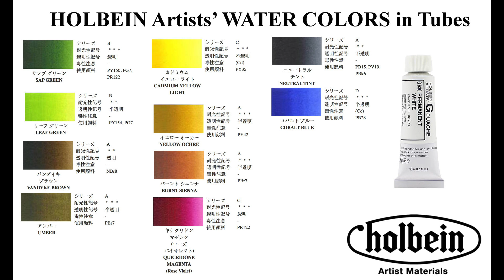Watercolor Raccoon Painting Demonstration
1. My Online Painting School: maria-raczynska.teachable.com 🌊
2. For pencil sketches/real time videos please go

This painting:

*HOLBEIN Watercolors: Sap Green, Leaf Green, Vandyke Brown, Umber, Cadmium Yellow Light, Yellow Ochre, Burnt Sienna, Quinacridone Magenta, Neutral Tint, Cobalt Blue, White Gouache

*ARCHES ROUGH 300lb Watercolor Paper 11X13

*Escoda Brush: Round 2 “Versatil”

*Silver Brush Limited Brushes:
Round 4,6,10
Script Liner 00 “Golden Natural”
Angular 3/8 “Golden Natural”
LIner 20/0 “Ultra Mini”

5. Please keep in mind there's a setting on YT where you can adjust the speed of this video.

6. Reference photo came from pmp-art.com

▶︎▶︎▶︎▶︎▶︎▶︎▶︎COPYRIGHT NOTE:
1. My videos are copy protected, they are fully owned by me and they are not allowed for any download. Please NOTE: IT'S A COPYRIGHT VIOLATION TO CREATE YOUR OWN CHANNEL WITH MY VIDEOS, you are risking losing your google account.
2. My videos are for your personal enjoyment. So It’s ok to copy my art for your personal use as long as you are not trying to make money off of it. 🌹😍

3. If you post your copied work on any social media, please give me a credit stating it's a "copy of an original painting by Maria Raczynska" 😊 Just think of it this way.. if you created a painting and shared a video with everyone else, how would you feel if someone else was taking credit for it?😅